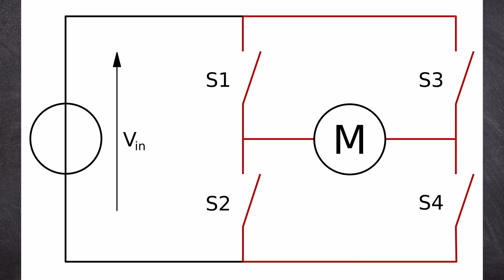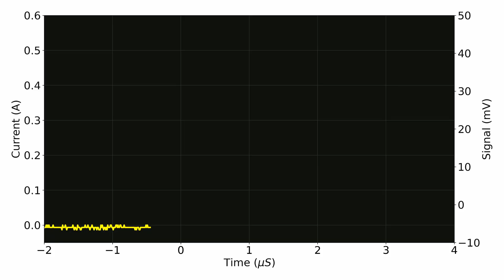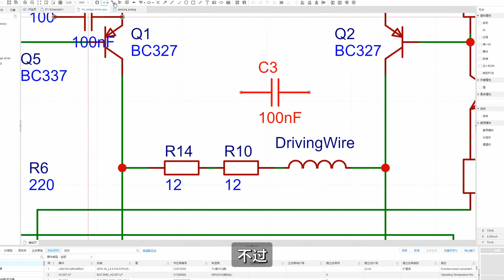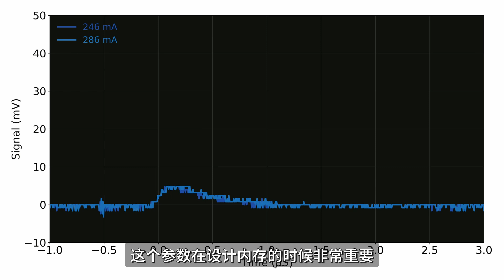【硬核】手搓内存条 (二) ：测量篇 美苏磁环大比拼 【机械小熊猫】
Hey everyone! Welcome back to the second episode of our series on DIY magnetic core memory. The first big challenge I faced was finding the right magnetic cores. Modern ones, like those you see in USB cables, are just too big. So, I went on a bit of a treasure hunt for vintage cores. After weeks of searching, I managed to score some old-school cores from both the USA and the former Soviet Union. In this video, I'll walk you through how I tested them, measured their specs, and compared them under a microscope. We’ll also check out the differences between the American and Soviet cores and what that means for the memory design. Stick around, because we’re getting technical, but in a fun way!

大家好！欢迎回到手搓内存条系列的第二期视频。这次要解决的第一个难题，就是找到合适的磁环。现在常见的磁环，比如USB数据线上的那种，都太大了，所以我开始了一场寻找老古董的“寻宝”之旅。经过几周的折腾，我终于搞到了美国和前苏联的古董磁环。这期视频，我会带大家看看我是如何测试这些磁环，测量它们的参数，并在显微镜下做对比的。我们还会聊聊美苏磁环的不同之处，以及它们对内存设计的影响。接下来会有很多技术细节，但我保证会让它变得有趣！记得点个关注，千万别错过哦！